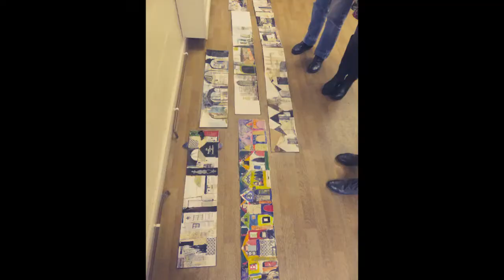Creative Concertina Sketchbook workshop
Day workshop with Karen Stamper developing collage sketchbooks, at Stoneman Press.

If you would like to try inspirational and inventive lessons for mixed media sketchbooks. I have three online mixed media courses for you to complete in your own time, and keep for a lifetime.